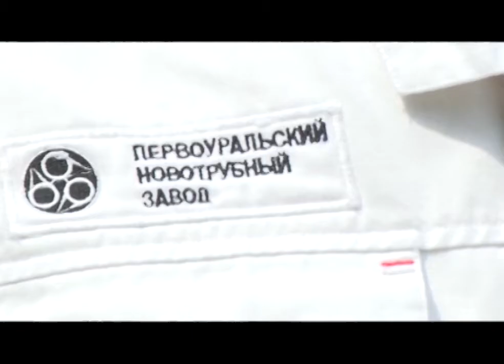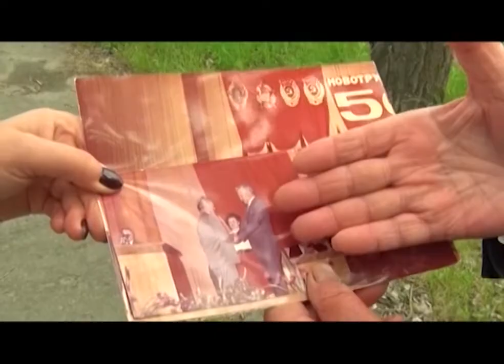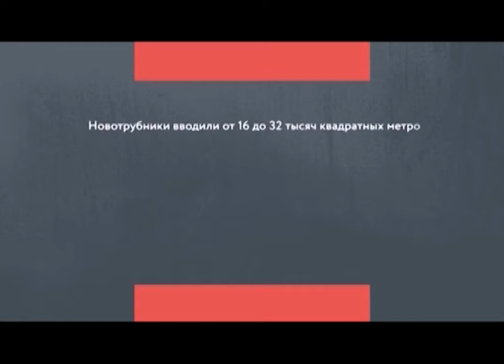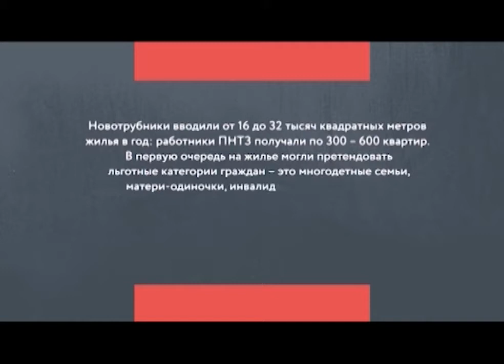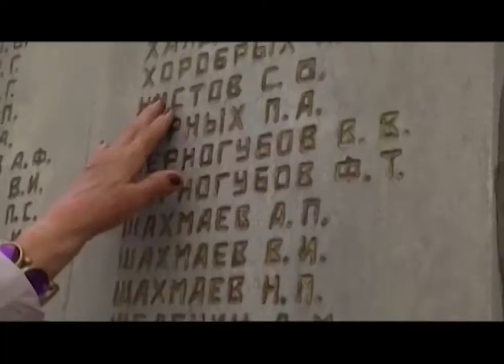ПНТЗ - 85, 7 серия. История ПНТЗ за период 1985–1995 гг.